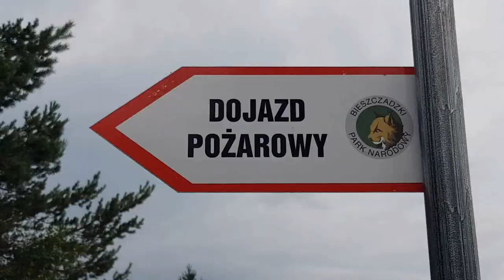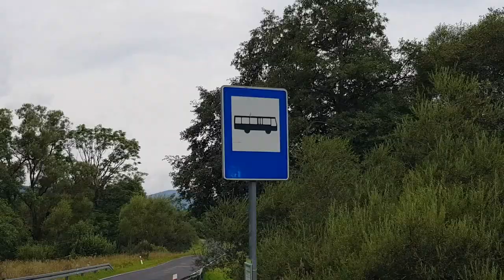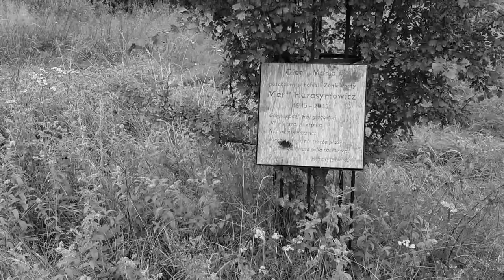Budują tę drogę czy nie?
Helloł! Tak jak w tytule - budują tę drogę czy nie budują? Odpowiedź w filmie :) Miłego seansu!

00:00 Wstęp
01:03 Droga do chatki
03:33 Tematy z innej beczki